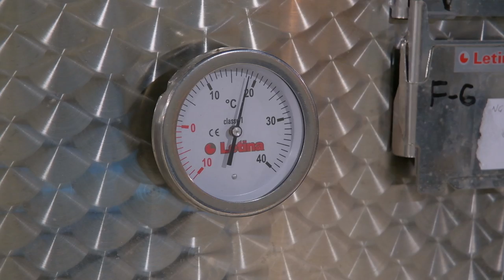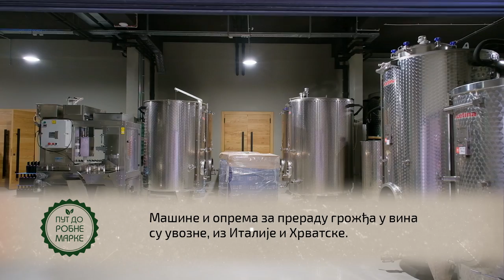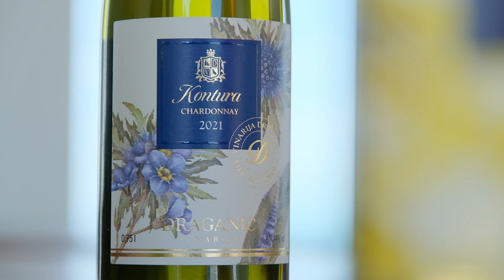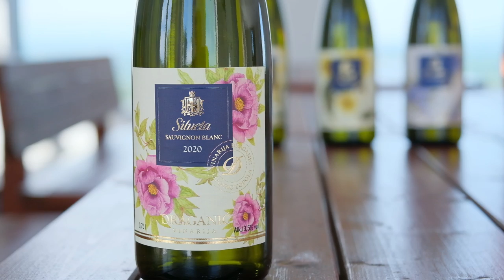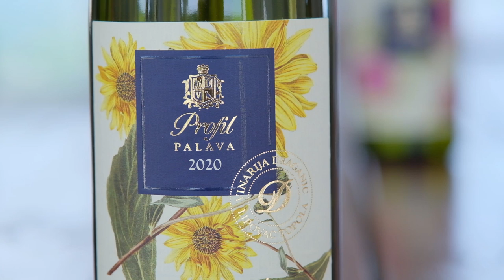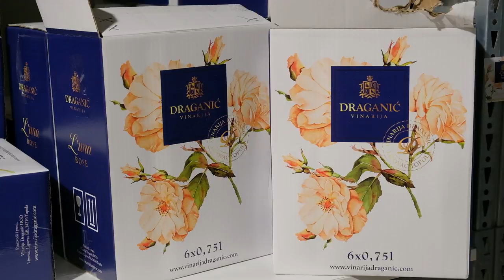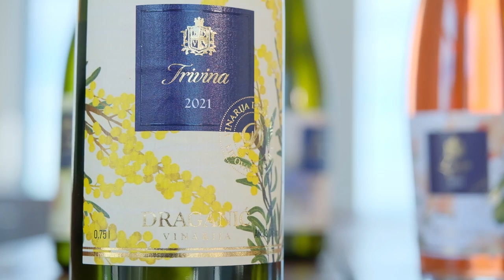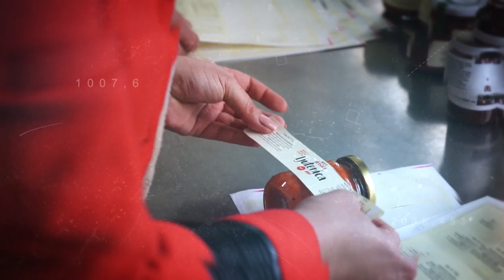Put do robne marke ep. 130 07.08.2023. Vinarija "Draganić", Lipovac kod Topole